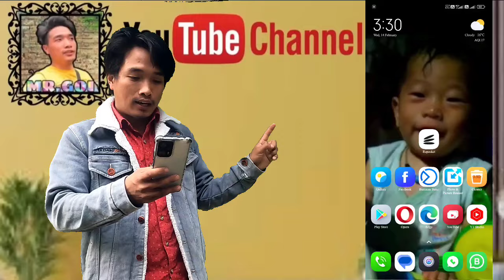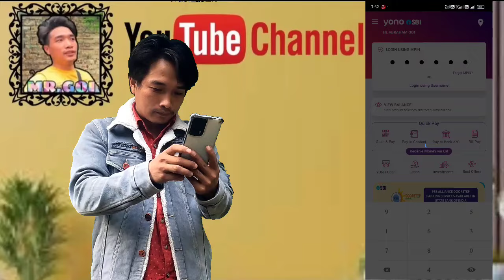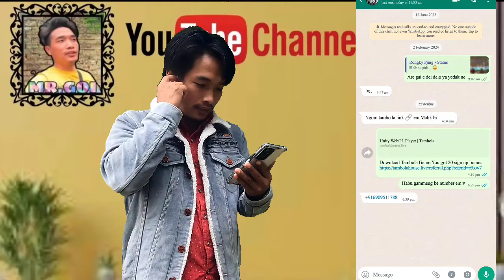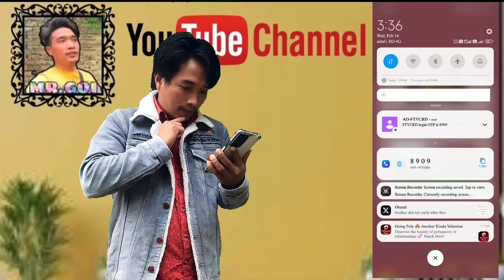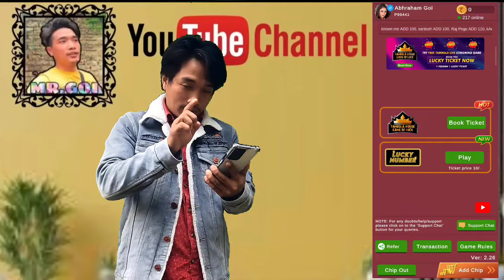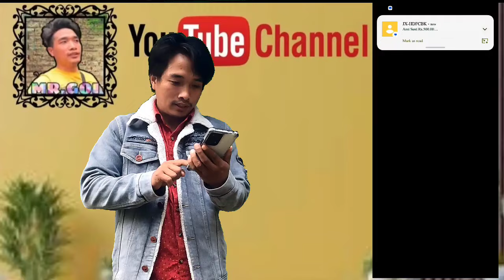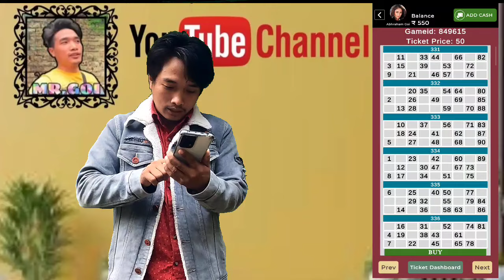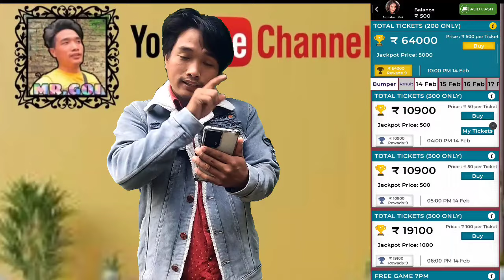Earn money with playing Online tambola House